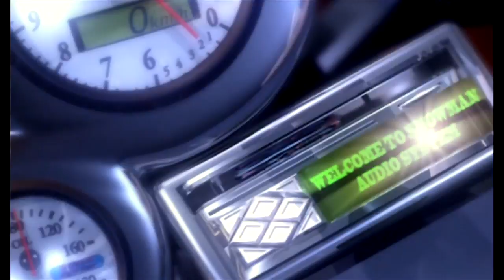Dead or Alive Series - 29 - Bass and Bayman Again?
Yeah, I coincidentally played as these two in the same episode again. Weird.